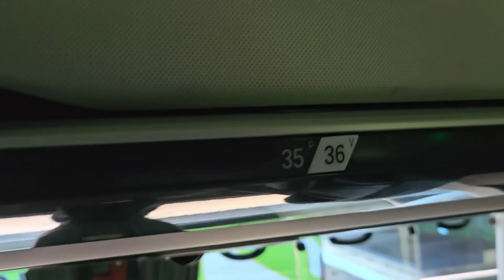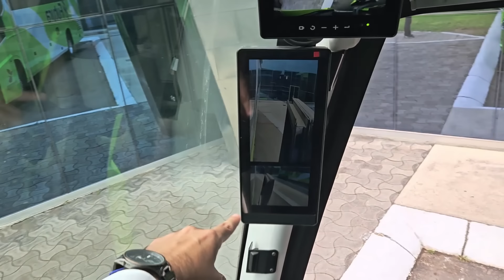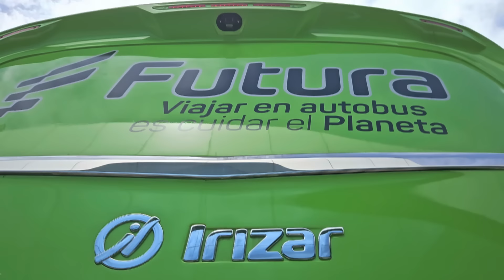FUTURA estrena 100 NUEVOS Irizar i8 Efficient Scania NUVAK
El 28 de Junio del 2024 marcó un día histórico ya que Futura recibe oficialmente un pedido de 100 NUEVOS Irizar i8 Efficient con chasis SCANIA Nuvak K450C Euro V que se irán integrando a la flota recorriendo las distintas rutas de la marca y ayudando a seguir ofreciendo un excelente servicio a sus pasajeros.  Acompáñanos a conocer estas unidades y ver qué ofrecen al mercado mexicano!